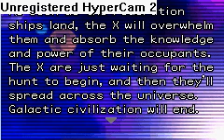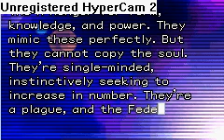metroid fusion pt 16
In this video I show you how many upgrades you should have now to get a 100% and we are told of what the federation was doing from the beginning.